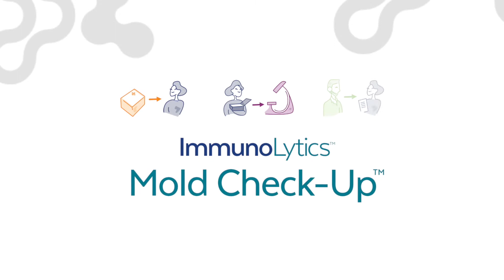Is Mold Affecting Your Health?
When you think about mold. It’s dirty, toxic, unhealthy, and likely to make you sick. But mold isn’t always easy to spot.

In fact, mold might be present where you least expected it, and could be silently effecting your families health.